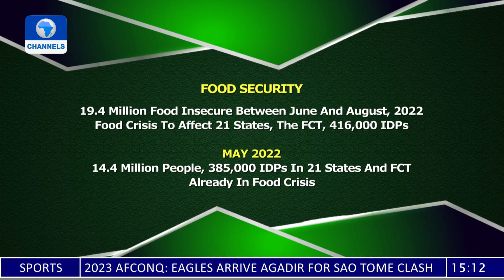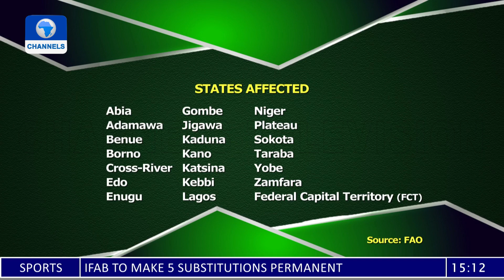How Nigeria Can Achieve Food Security | Democracy Day